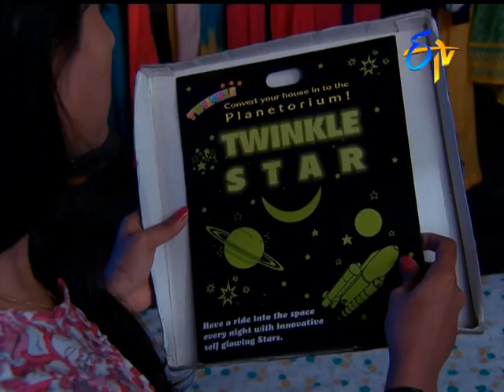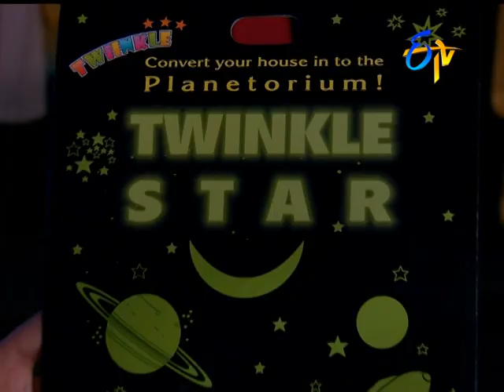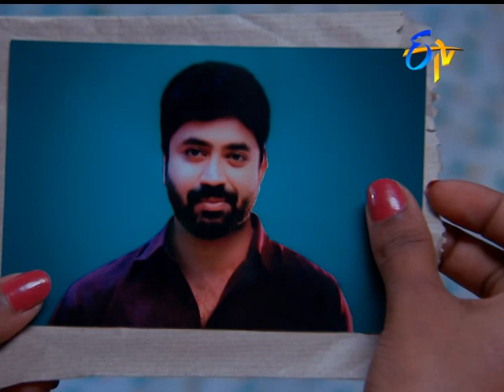Teenemanasulu | 5th January 2018 | Full Episode No 23 | ETV Telugu